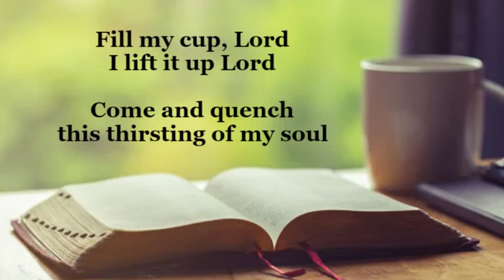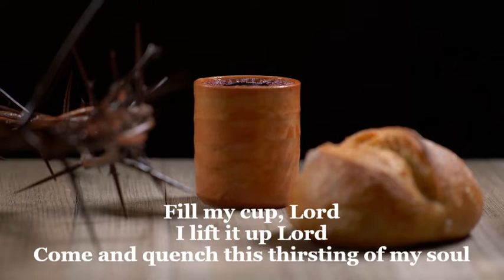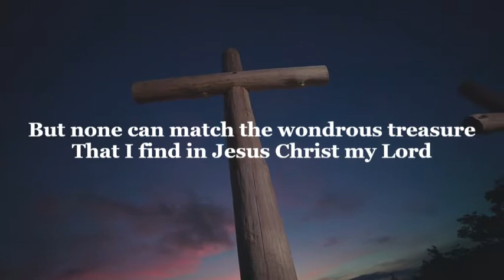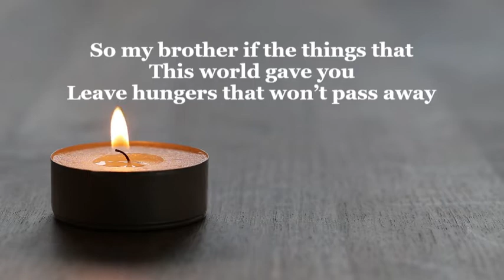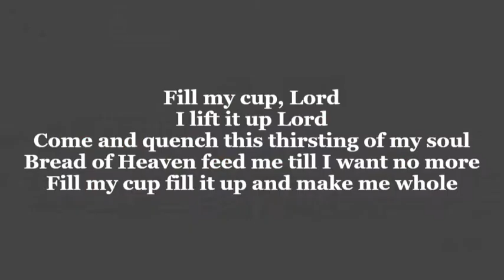Fill my cup, Lord (Lyrics) - Christian Hymn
Lyrics:

Fill my cup, Lord
I lift it up Lord
Come and quench this thirsting of my soul
Bread of Heaven, feed me till I want no more
Fill my cup, fill it up and make me whole

Like the woman at the well
I was seeking for things that could not satisfy
And then I heard my Saviour speaking
"Draw from My well that never shall run dry"

There are millions in this world who are seeking
For pleasures earthly goods afford
But none can match the wondrous treasure
That I find in Jesus Christ my Lord

So my brother if the things that this world gave you
Leave hungers that won’t pass away,
My blessed Lord will come and save you
If you kneel to Him and humbly pray